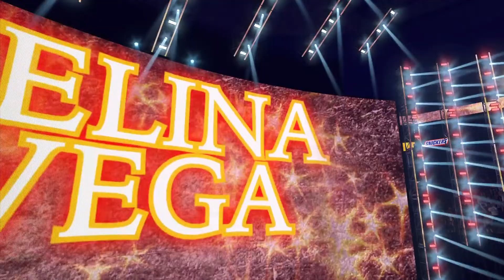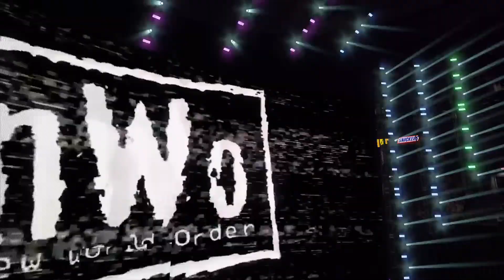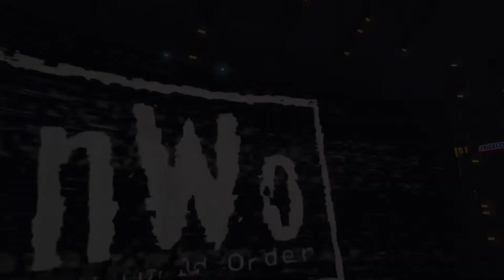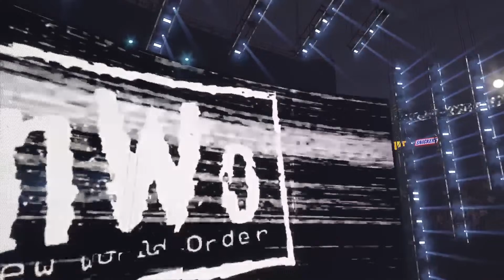WWE2K24 YouTube live stream WWE MyRise unleashed gamplay Full Walkthrough#WWE2K24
What is up everyone. Happy To You Guys. I will Be Going Live For WWE2K24 My Rise Unleashed. Can We Get More then 50 Likes Plz? For All the New Comers. Thank You Guys So Much For All The Love & Support.